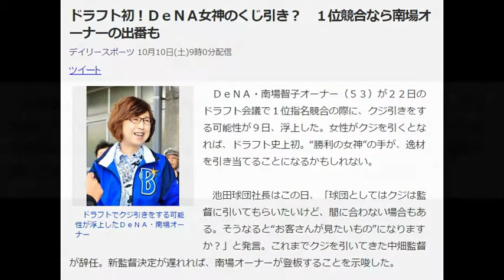ドラフト初！ＤｅＮＡ女神のくじ引き？ １位競合なら南場オーナーの出番も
ドラフトでクジ引きをする可能性が浮上したＤｅＮＡ・南場オーナー
　ＤｅＮＡ・南場智子オーナー（５３）が２２日のドラフト会議で１位指名競合の際に、クジ引きをする可能性が９日、浮上した。女性がクジを引くとなれば、ドラフト史上初。“勝利の女神”の手が、逸材を引き当てることになるかもしれない。

　池田球団社長はこの日、「球団としてはクジは監督に引いてもらいたいけど、間に合わない場合もある。そうなると“お客さんが見たいもの”になりますか？」と発言。これまでクジを引いてきた中畑監督が辞任。新監督決定が遅れれば、南場オーナーが登板することを示唆した。

　新監督についてはじっくり検討していく方針で、ドラフトに関しては「シーズンを通してＧＭとスカウトという中でやってきている」（同社長）と新監督不在でも問題ないという考え。新監督の決定時期には「秋季キャンプ（１１月６日・奄美大島）がメドになるかな。理想はそこまでに来てもらうこと」と期限設定した。引用：Yahooニュース